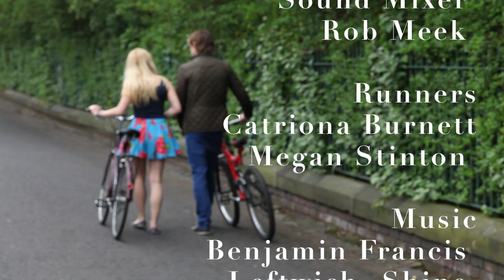Chance Encounter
A first Graduate film for both Becky Coates and Jessica Davies who were able to do this by The INITIATE film at Northumbria University.

Shot on Canon 5d mark II and edited on Final Cut Pro.